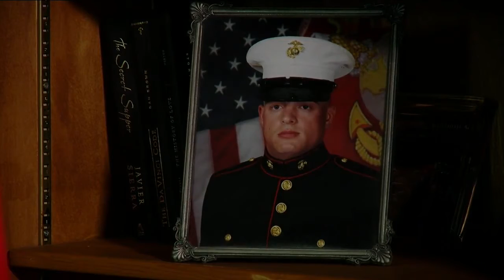The Veteran Suicide Crisis continues in America. USMC Veteran shares the story of his son's suicide.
THE PRICE OF FREEDOM - NEWSCHANNEL 9 - CHATTANOOGA

Marine Corps Veteran Jeff McDonald fought in Desert Storm for 3 months in early 1991. He grew up in a military family. His father served in World War II. His grandfather served in World War I.

When Jeff left for the Gulf War his son, Chris, was five years old. Jeff McDonald says he never really pushed the military life on his son.

"End of his sophomore year he came up and he said 'daddy, I think I'm gonna join the Marine Corps," Jeff McDonald said.

Chris joined the reserves. He served with Mike Battery in Chattanooga, Tennessee, and was deployed to Iraq.

Jeff says his son excelled at everything he did. He did great at school and sports. Chris was promoted quickly in the Marine Corps, but Jeff says Chris had changed when he came back home. Jeff says Chris loved to make people laugh.

"That was gone when he came back," Jeff says. "(He) never did laugh much."

He says he knew his son was struggling.

"He started loosening up," Jeff McDonald. "They were manning this check point, and then this van pulls up. (A) lady gets out. She's got a baby in her arms. (She) walks around to the other side, opens up the door, and grabs two more kids out of there. (She) walks right up to the check point. (She) reaches in and pulls the cord."

There were other horrific memories that he just could not get out of his head. He was taking Hydrocodone for a hip injury. Jeff says Chris became addicted.

"He was taking these things twelve at a time," Jeff says.

Jeff says they tried treatment programs and everything else they knew to help. He says Chris would improve then get worse.

"He was stealing from me ," Jeff said. "He stole some of my guns and went an pawned those."

They found a program they thought would help. Jeff left for work and told his son he loved him. Chris' mother came home to take him to that new treatment program..

"My wife came home and she found him." Jeff said.

Chris McDonald had shot himself.

"I saw the police cars, and I knew exactly what it was," Jeff said.

Jeff and his family lost Chris three years ago.

Jeff now does a lot of public speaking telling this story.

He says telling this story helps him cope with losing Chris.

Jeff has spoken at events for the American Forces Foundation. It's an organization that helps veterans who are struggling.

Go here for programs to help if you or a veteran you know is having suicidal thoughts.